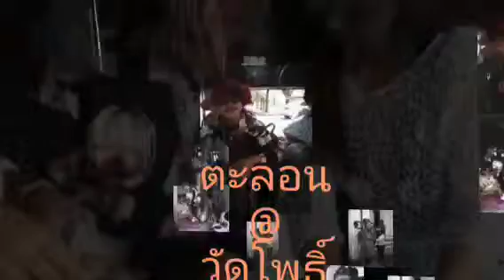วันดีๆกับ...ทัดทรวง :20 June 2015